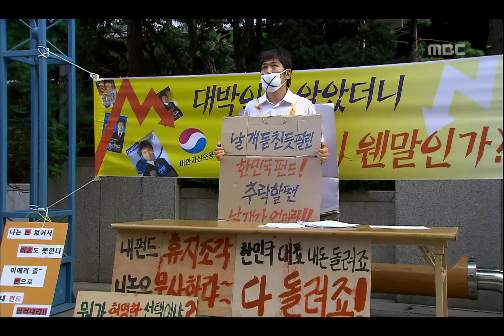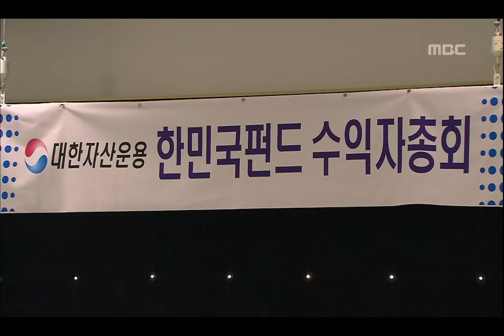Love & Law, 14회, EP14, #04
Love & Law(대한민국 변호사), 14회, EP14, 2008/08/28, MBC TV, Republic of Korea

친구 결혼식장에 나란히 선 애리, 이경, 연단에 선 민국